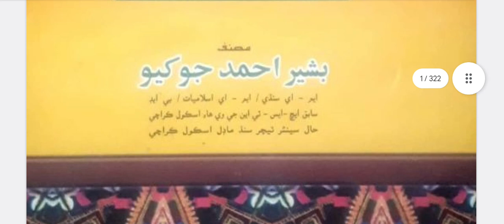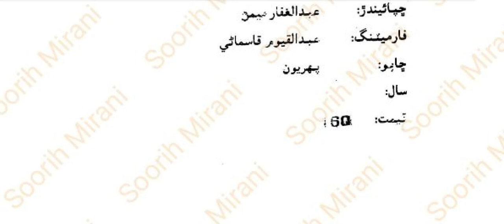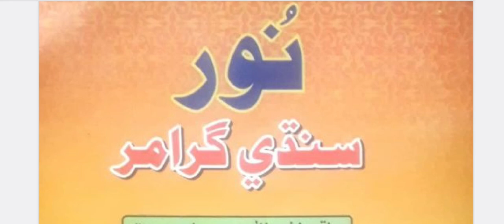Sindhi I SST Sindhi I CCE Sindhi Compulsory I Sindhi grammar Best Book I Learn Grammar in Sindhi I